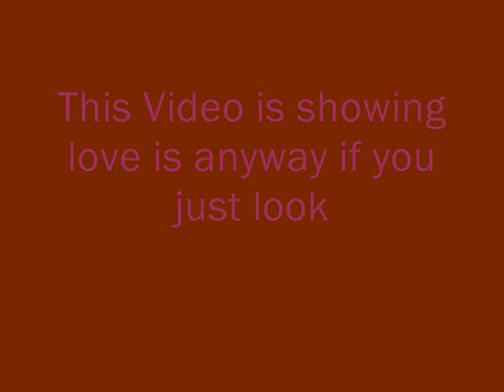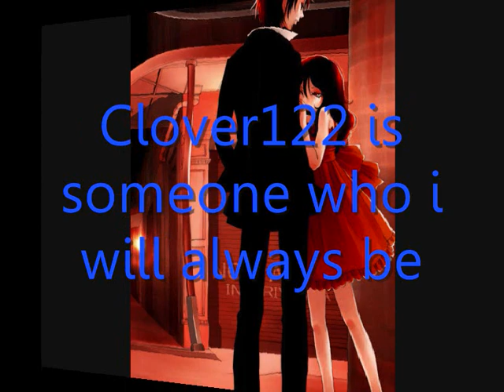White Flag - Anime Couples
I find this sad but I listen to the lyrics makes me cry sometimes u know and yes this is Clover122, my account got suspended and this is my new one
Heya Peoples, Hamichick is doing requests now